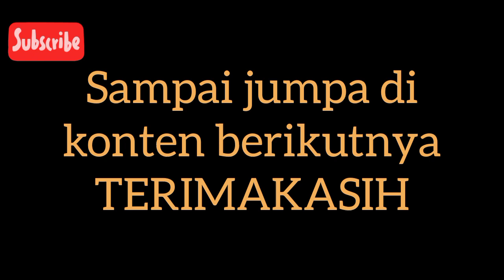PERAWATAN WAJIB BONSAI KELAPA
Perawatan wajib bonsai kelapa yaitu penyayatan, bentuk bonggolan dan kecil kan daun. ini merupakan perawatan-perawatan seminggu sekali harus di lakukan.